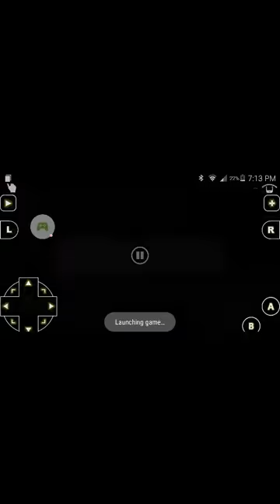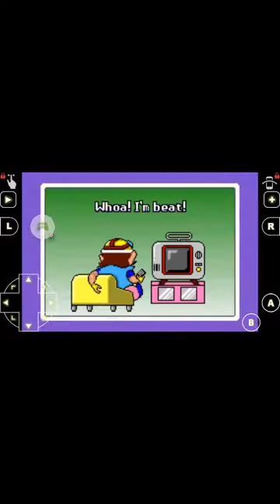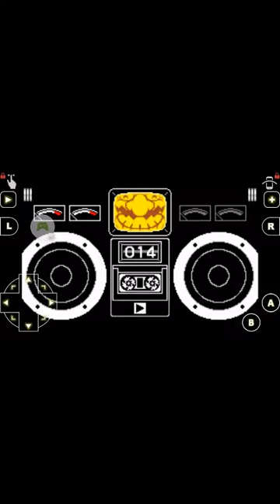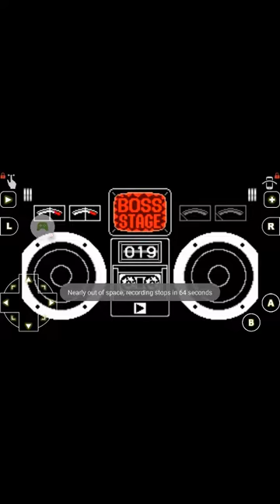Warioware: Mega Microgame$: Part 1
ClassicBoy (Emulator)